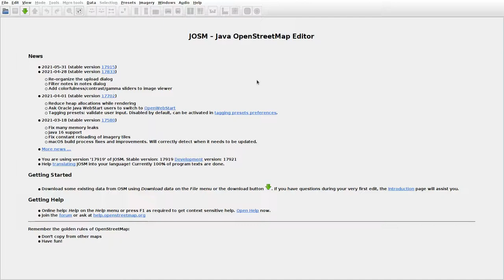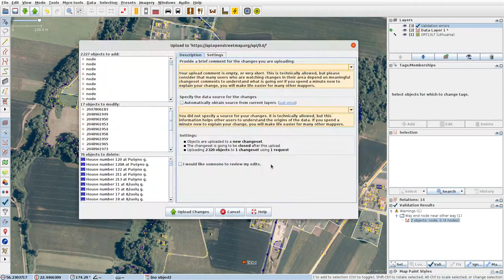JOSMrec0760 2021 06 08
Lithuania. Meškeliai, Žibikai. Tracing buildings (mainly) in JOSM for openstreetmap.